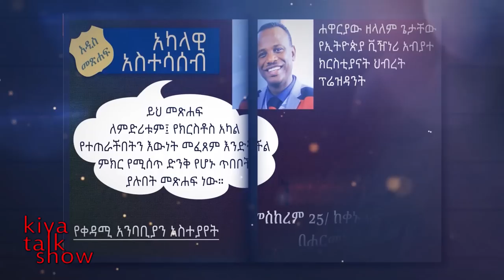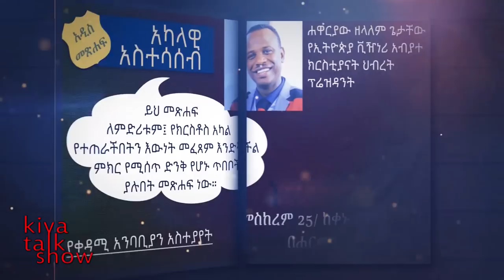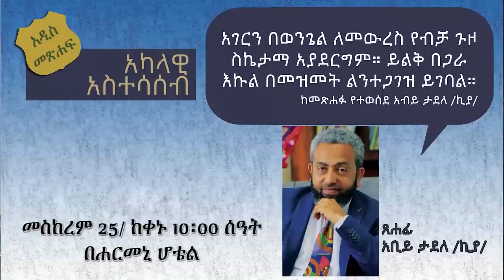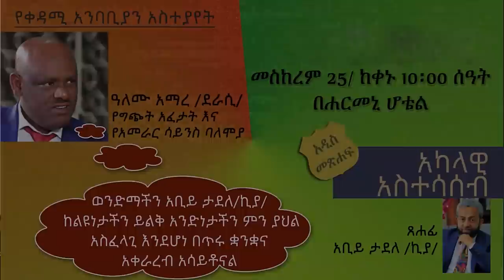መደመር "...ታስረን እንወዝወዝ" ቢሾፕ ዳዊት - ወንድም ንጉሴ - ሐዋርያው ዮሐንስ - መጋቢ ስንሻት - መጋቢ ሚሊዮን - አርትስት ጥላሁን - ዐቢይ /ኪያ/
"...ታስረን እንወዝወዝ"

የአካላዊ አስተሳሰብ መጽሐፍ የምረቃ ፕሮግራም
መስከረም 25/2012 በሃርሞኒ ሆቴል
ቢሾፕ ዳዊት ሞላልኝ - ወንድም ንጉሴ ቡልቻ - ሐዋርያው ዮሐንስ ግርማ - መጋቢ ስንሻት ተካ - መጋቢ ሚሊዮን ተገኝወርቅ - አርትስት ጥላሁን ጉግሳ - ዐቢይ ታደለ /ኪያ/

ይህን ቪዲዮ ሼር በማድረግ ለሌሎች እንዲደርስ፣ በኢትዮጵያ ቤተክርስቲያን ላይ መያያዝ እና ፍቅር እንዲበዛ ያድርጉ።